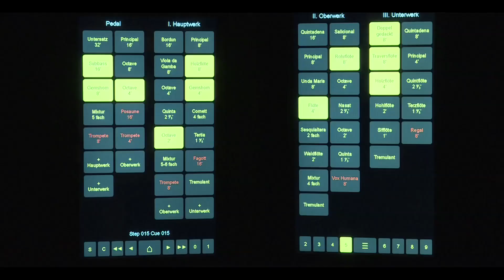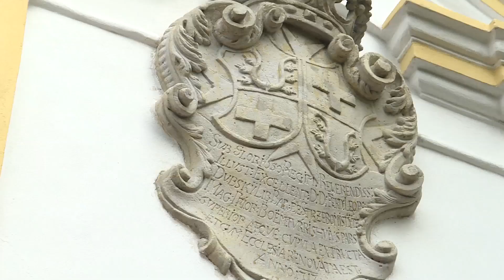CHARLES ZEUNER : FUGHETTA ( ARR. PAVEL HRUBES ), HAUPTWERK, SAMPLESET BUCKEBURG.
Pavel Hrubes plays the Hauptwerk Virtual Pipe Organ, sampleset Buckeburg ( Sonus Paradisi ), organ builder : Janke - 1997.  Composer : Charles Zeuner ( 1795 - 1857 ).